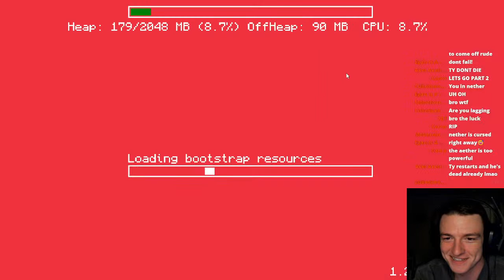MODDED HARDCORE MINECRAFT (Tyrone POV) World 2+3